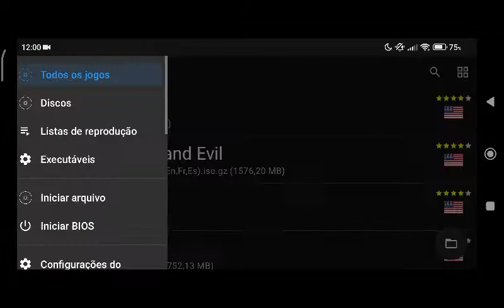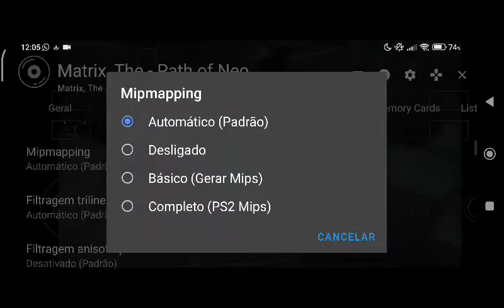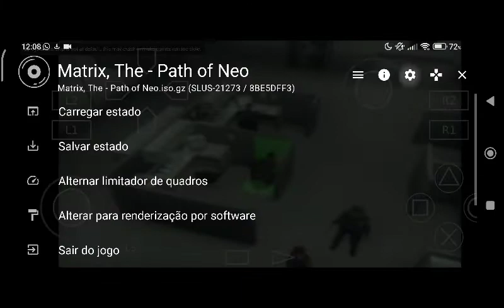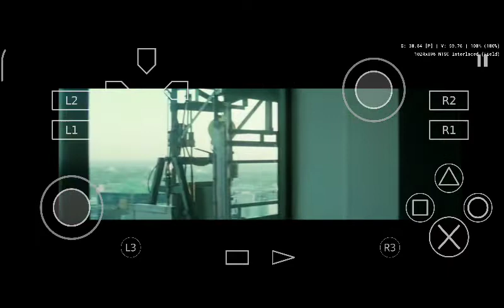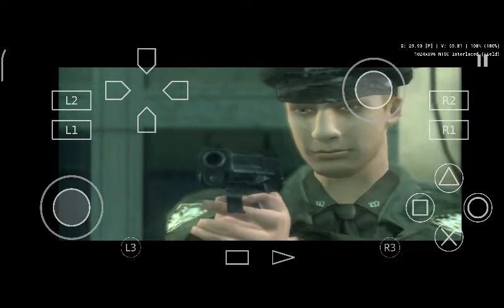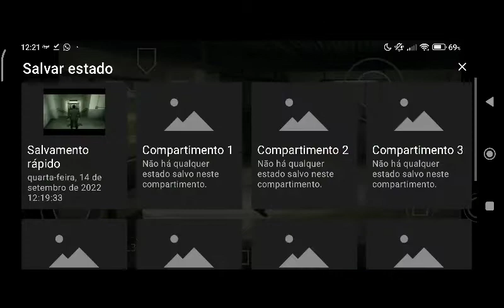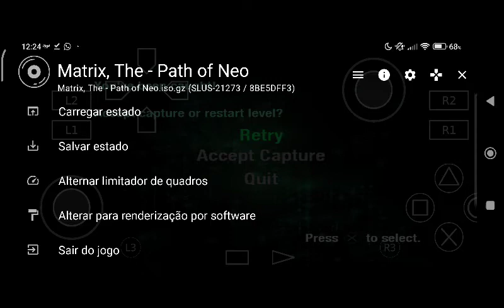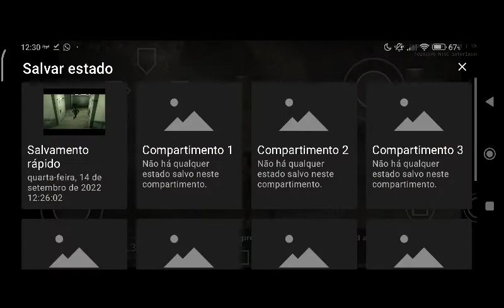Jogando Matrix Path of Neo na última versão do aethersx2 - build 2825 - v. 1.3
brinde no comentário fixado...